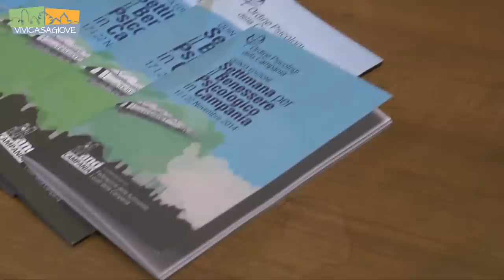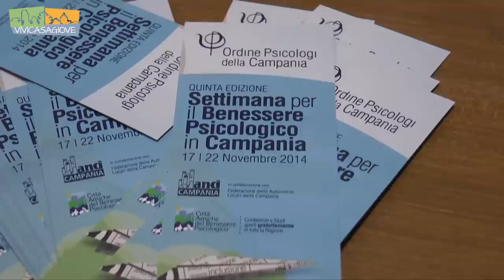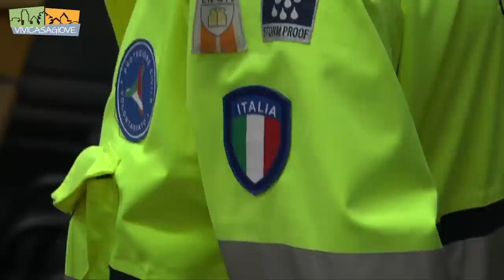Settimana del Benessere Psicologico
Casagiove, martedì 18 novembre 2014. Convegno: "Inclusione/Esclusone sociale: l'immagine della donna in una società che evolve." Video e Montaggio a cura di Francesco Avezzano.